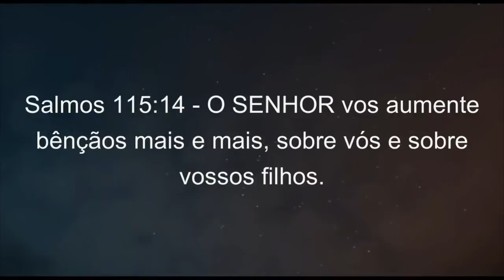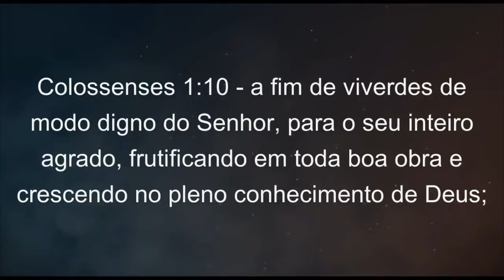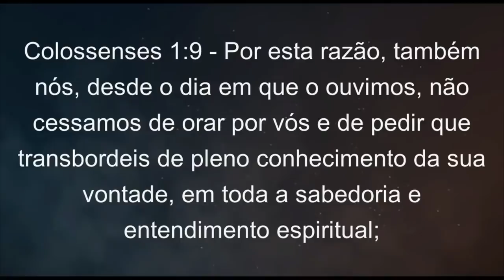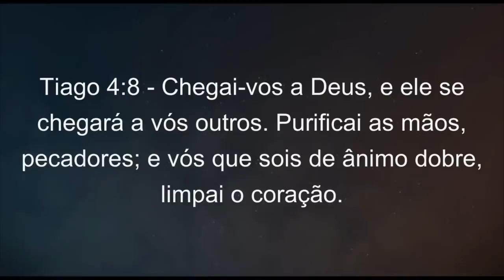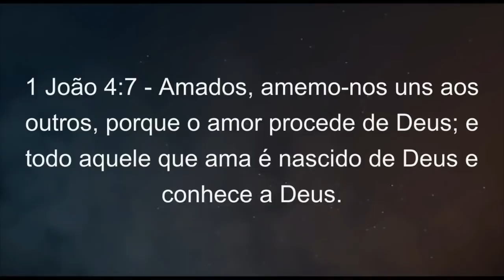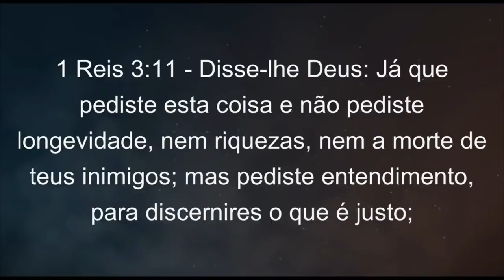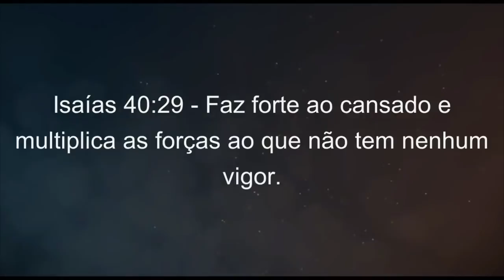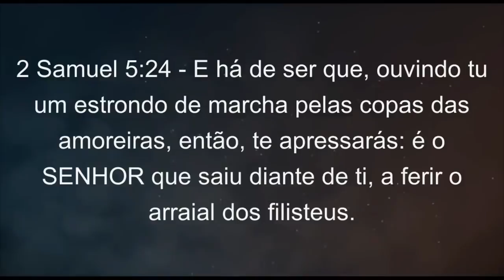INTIMIDADE COM DEUS | Co-Pr. Carlos Júnior | Noite - 04/11/2018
Nesse domingo à noite, o co pastor Carlos Júnior, ensinou sobre a importância de buscarmos Deus em oração com a motivação correta: ter intimidade com Ele. "Deus não quer entregar fórmulas prontas para resolvermos nossos problemas, e sim relacionar-se conosco, a fim de imprimir em nós experiências transformadoras pelo conhecimento vindo da intimidade com Ele".